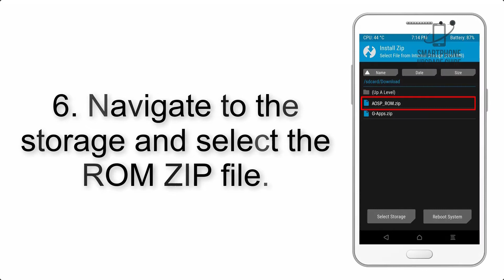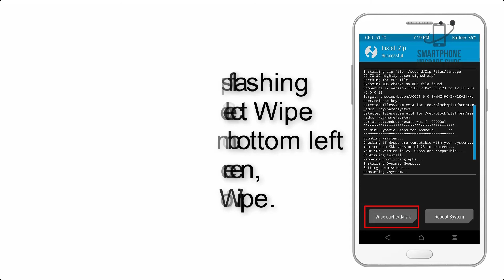Install Android 11 on Xiaomi Mi Max & Prime (LineageOS 18) - How to Guide!